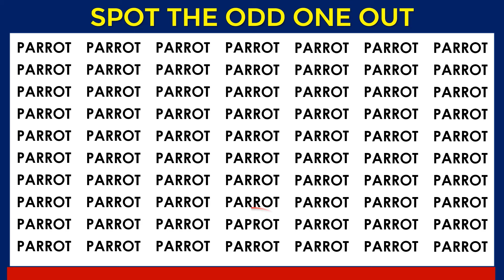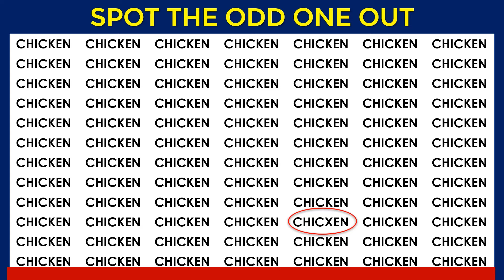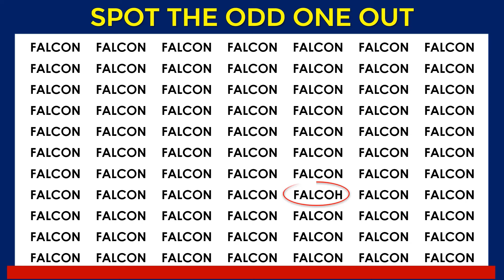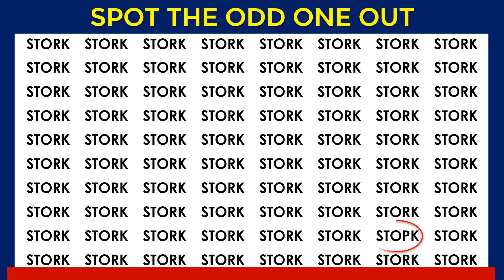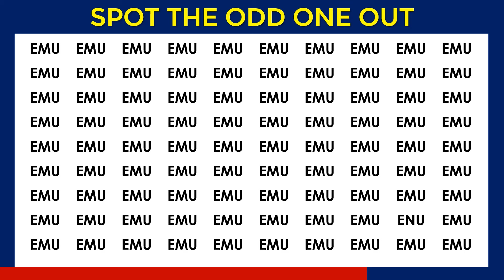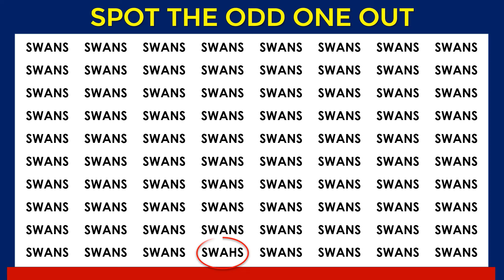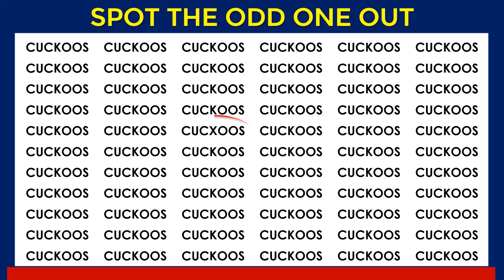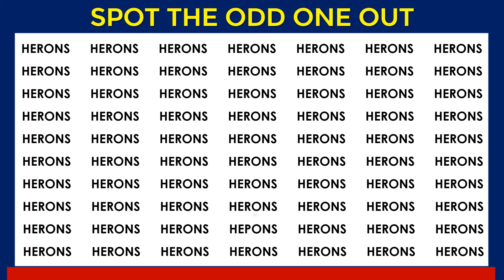HOW GOOD ARE YOUR EYES? | CAN YOU FIND THE ODD WORDS? l Puzzle Quiz - #88